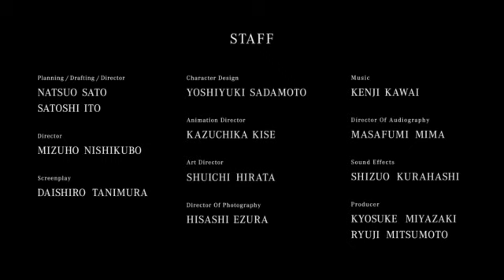La pub japonaise de la classe A de Mercedes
Pour le lancement de sa classe A au Japon, la firme allemande Mercedes a carrément sorti cette pub sous forme de mini série d'animation, elle s'inspire beaucoup de hits comme Ghost in The shell.